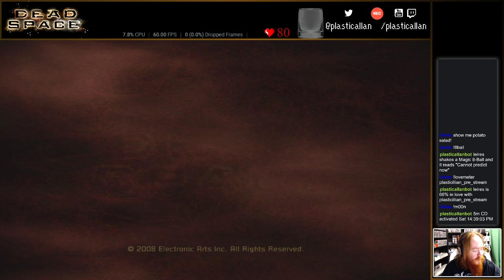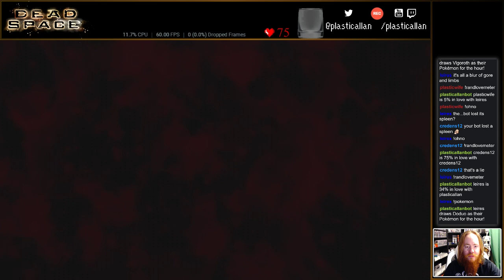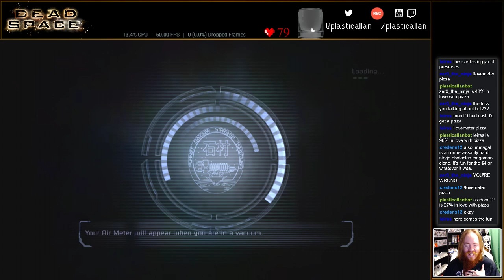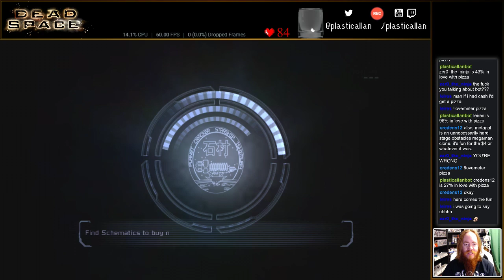Let's Stream Dead Space - 02 - Centrifuge